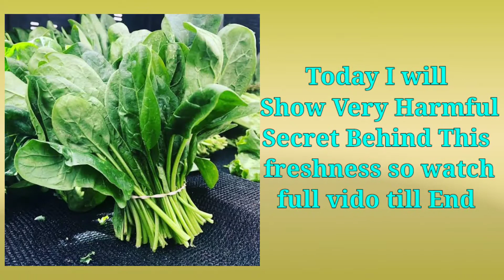How CHEMICALS are Used in Market To keep leafy vegetables FRESH ||Dangerous side-effects be Alert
I hope that you have liked video so please press like button and also press subscribe button to support me and also press bell icon for latest videos and other related videos